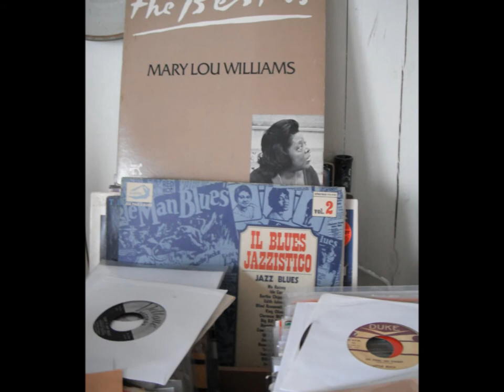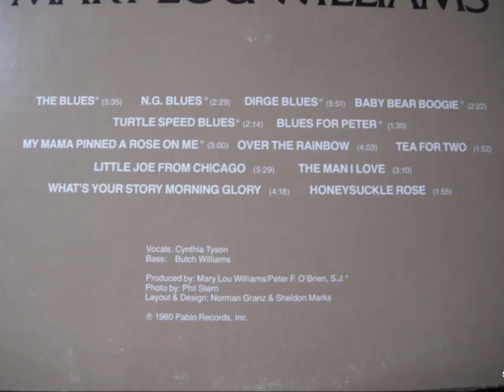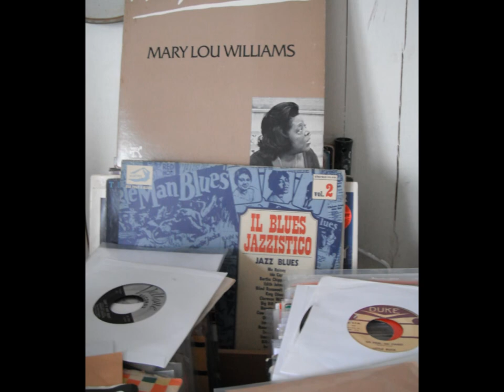Mary Lou Williams/Cynthia Tyson - My Mama Pinned a Rose on Me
Mary Lou Williams´ own composition with vocals by Cynthia Tyson according to liner notes but very likely Mary Lou Williams singing herself. See commentsection providing that info. Track off my own LP from 1980 "the Best of Mary Lou Williams". The photo taken at Birdland in -57 with Mary Lou Williams and her nephew was found on this